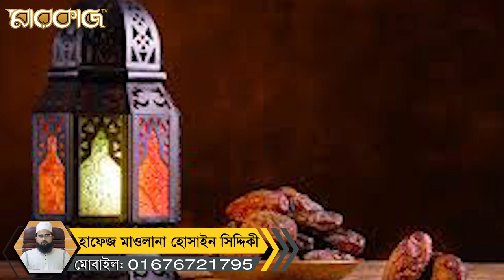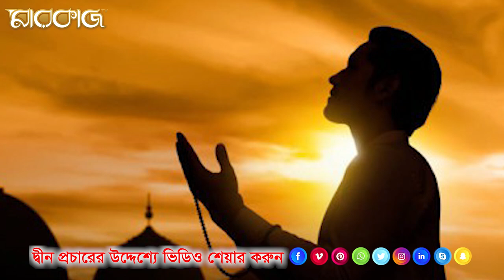রমজানের গুরুত্ব ও প্রস্তুতি || Maulana Hossain Siddique || মাওলানা হোসাইন সিদ্দিকী || Markaz Tv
Content Title:  রমজানের গুরুত্ব ও প্রস্তুতি
Hujur’s Name:  Maulana Hossain Siddique
phone number:

▩Watch our Latest Bangla Waz:
►Content Title: